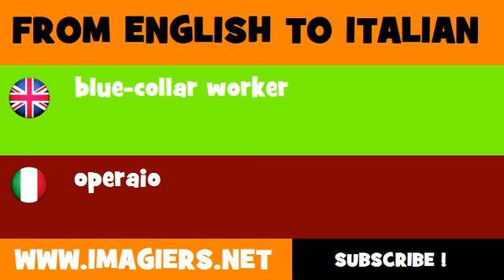FROM ENGLISH TO ITALIAN = blue collar worker